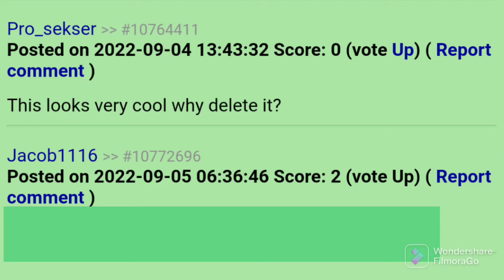This looks very cool why delete it? (hol up @Sinensian )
^Cause bro looked like he was still learning his abcs

post comments, thanks @Sinensian